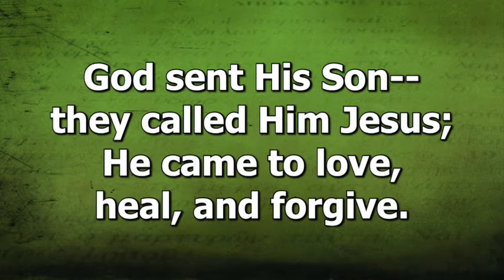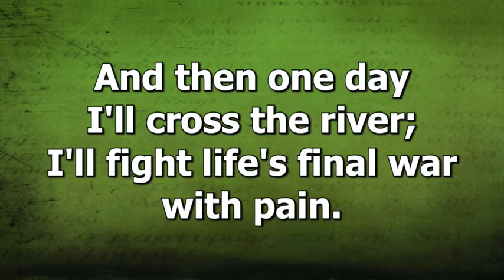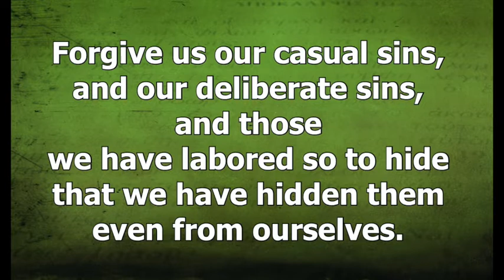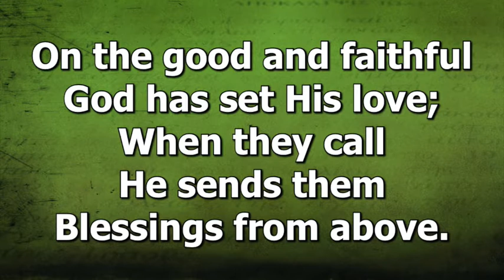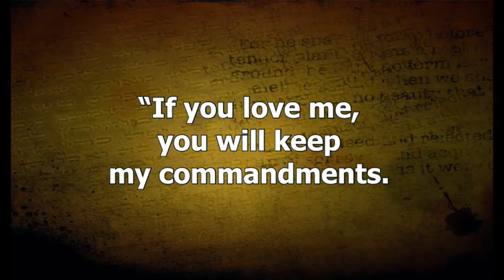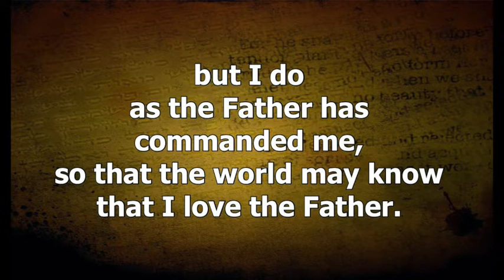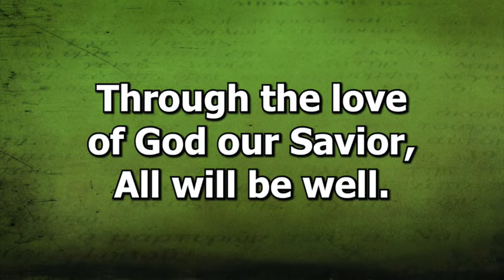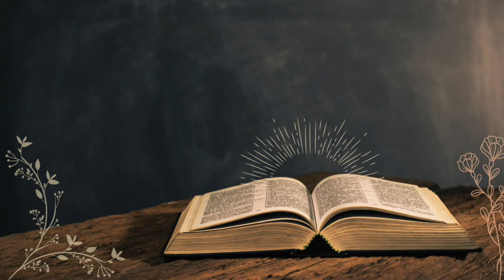"Covered" |Traditional Service - June 6th, 2021